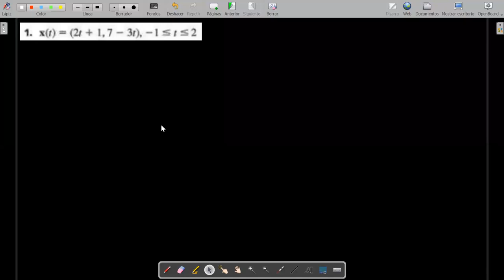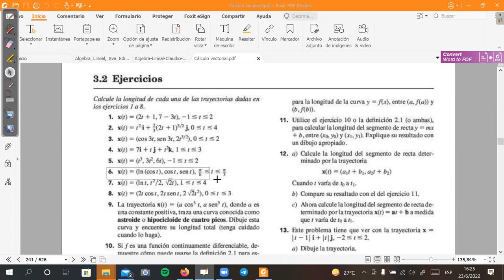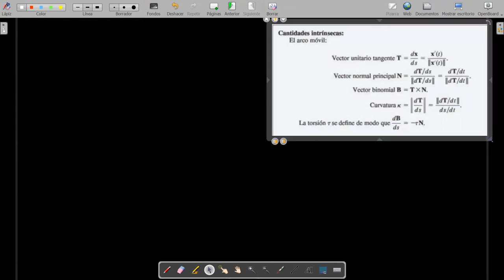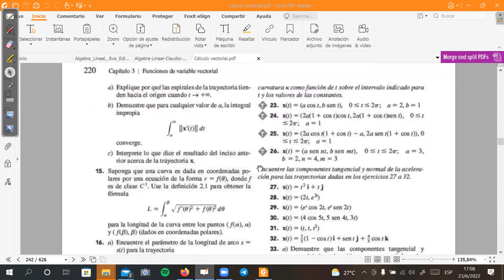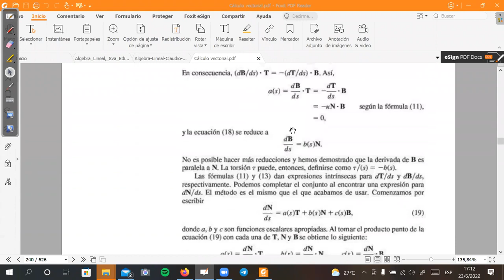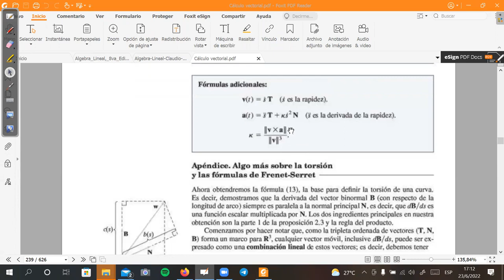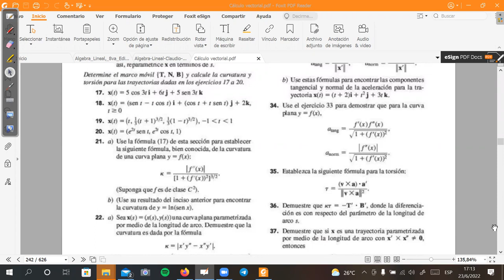028 Curvas 23 6 2022